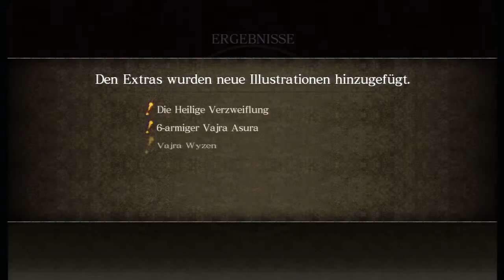Let´s Play Asura´s Wrath [Blind] [#5] - Ein wertloser Sieg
Asura muss sich gegen seine ehemaligen Kameraden behaupten. Wyzen macht den Auftakt und zeigt, was die ehemaligen Götter in den letzten Zehntausenden von Jahren gelernt haben. Ist Asura dem gewachsen?